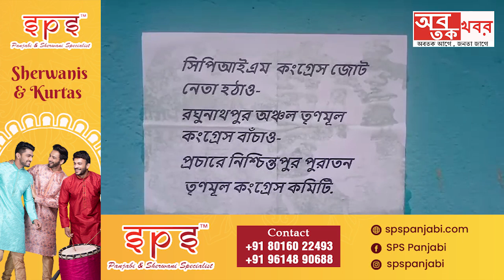সিপিএম কংগ্রেস জোট নেতা হাঁটাও। রঘুনাথপুর অঞ্চল তৃণমূল কংগ্রেস বাঁচাও পোস্টার ঘিরে চাঞ্চল্য নদীয়ার.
সিপিএম কংগ্রেস জোট নেতা হাঁটাও। রঘুনাথপুর অঞ্চল তৃণমূল কংগ্রেস বাঁচাও পোস্টার ঘিরে চাঞ্চল্য নদীয়ার তেহট্টে।.